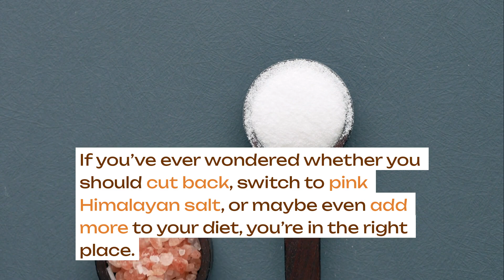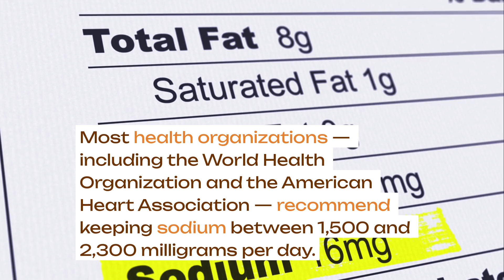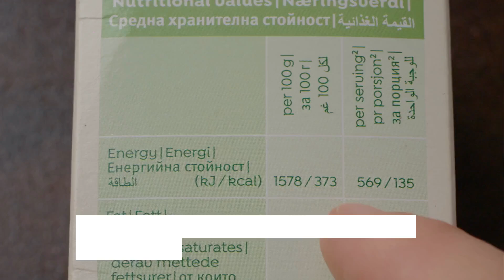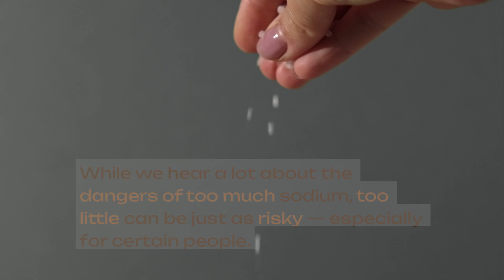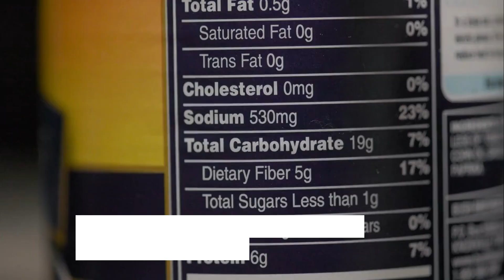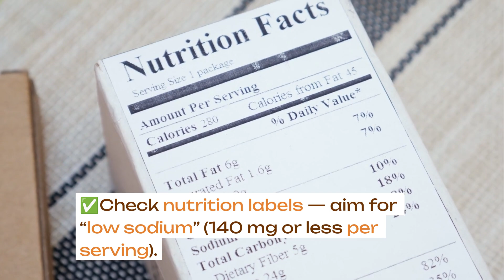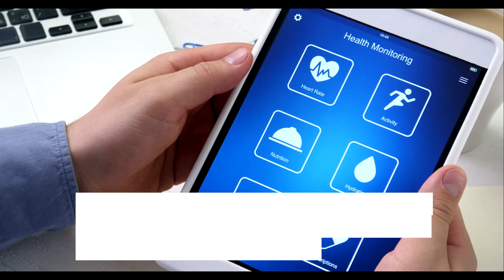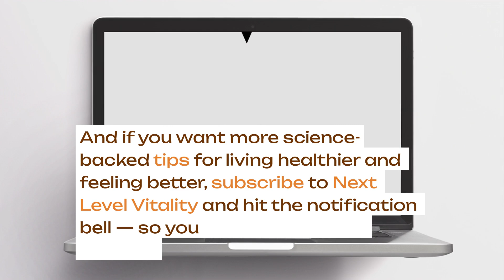The Truth About Salt: How Much Is Too Much?"Balance between sodium risks and benefits.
The Truth About Salt: How Much Is Too Much? 🧂
Salt is in almost everything we eat — but is it harming your health or helping it? In this video, we uncover the real science behind sodium: its essential role in your body, the hidden dangers of overconsumption, and why too little can be just as risky.

You’ll learn:
✅ The difference between sodium and salt (and why it matters)
✅ How much salt you really need each day
✅ The hidden sources of sodium in your diet
✅ The risks of both too much and too little salt
✅ Easy, practical ways to cut back without losing flavor

We’ll break down the myths, reveal the latest research, and give you a simple plan to find the perfect sodium balance for your health.

📌 Chapters:
0:00 Intro – Salt: Friend or Foe?
1:10 Why Salt Is More Than Just Flavor
4:25 How Much Sodium Is Too Much?
7:05 Salt & Blood Pressure: The Science
11:40 Risks of Too Little Salt
15:10 Where Hidden Sodium Hides in Your Diet
18:20 Does Type of Salt Matter?
21:05 Easy Ways to Reduce Sodium Without Sacrificing Taste
24:15 Finding Your Personal Sodium Balance
28:30 Final Recap